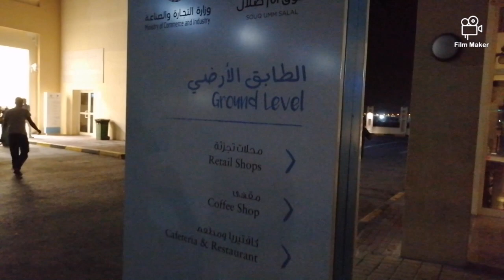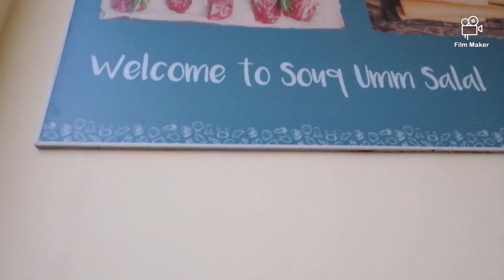FISH MARKET Umm Slal 😊